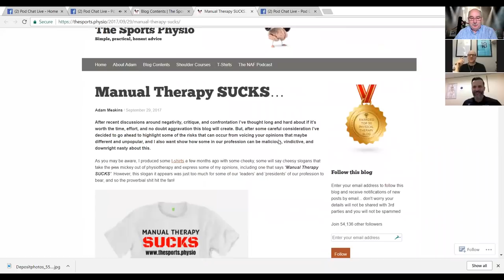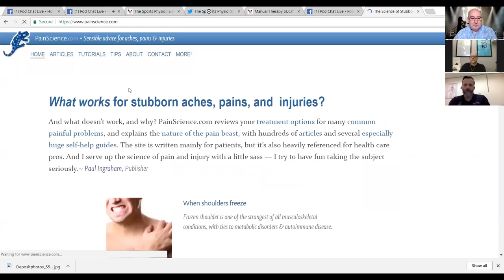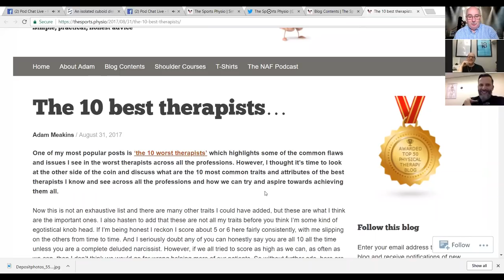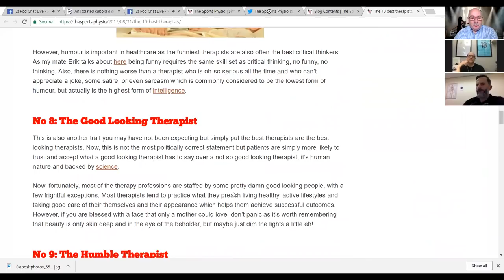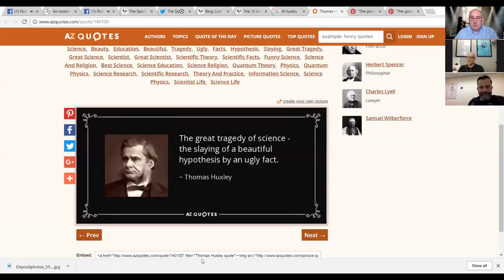PodChatLive: Episode 21 with Adam Meakins [Manual Therapy]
Live podiatry chats with Craig Payne and Ian Griffiths.This weeks guest was Adam Meakins and talk about what manual therapy is, what effects it has (and doesn't have), and why he thinks it sucks. We also touch on subluxed cuboids, pelvic equilibrium, trigger points and palpation pareidolia.